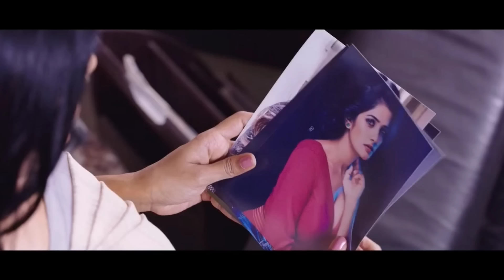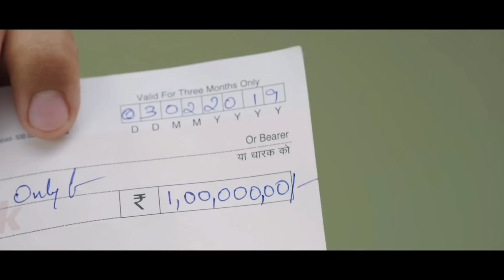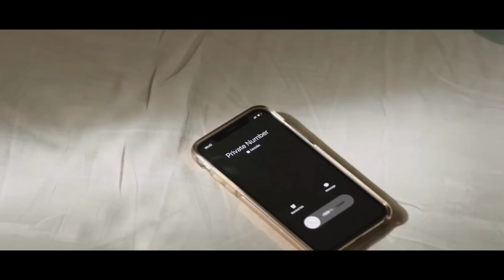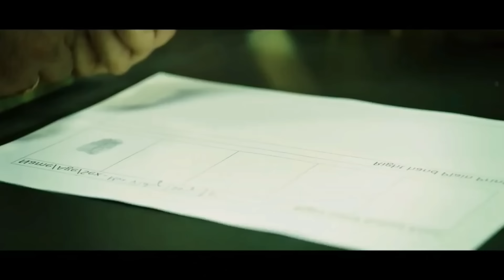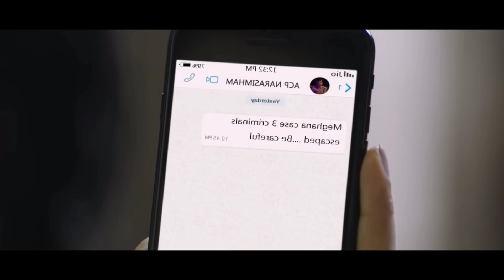கணவனைக் கொ**ன்று cupboard -குல் வைத்த காதல் மனைவி | Movie Story Review| Tamil Movies | Mr Vignesh